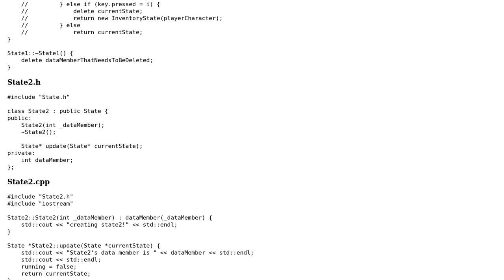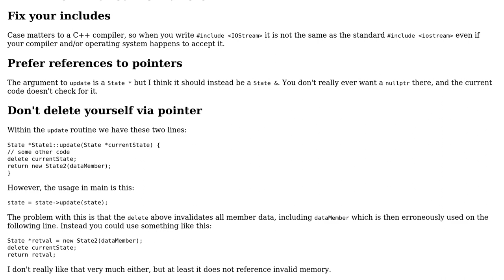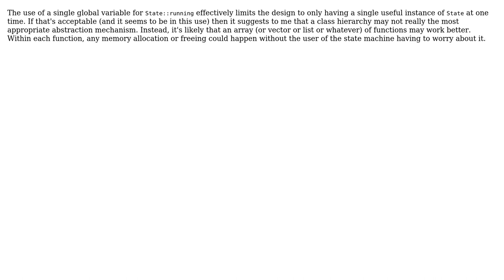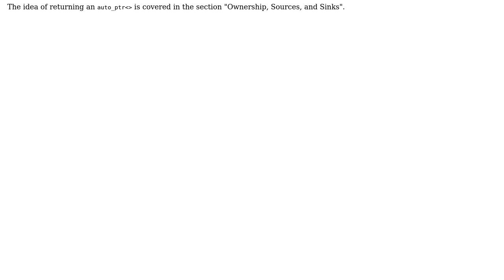Code Review: Solving game state with polymorphism (2 Solutions!!)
Code Review: Solving game state with polymorphism

With thanks & praise to God, and with thanks to the many people who have made this project possible! | Content (except music & images) licensed under CC BY-SA | Music | Images & others | With thanks to user Ethan Bierlein user ErikR user Edward user Brian and the Stack Exchange Network Trademarks are property of their respective owners. You are responsible for your own actions.